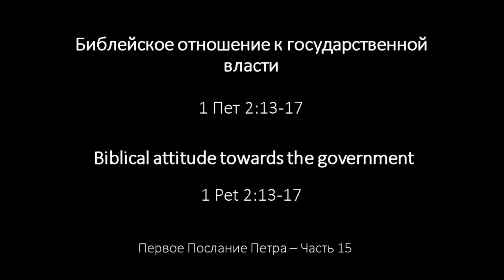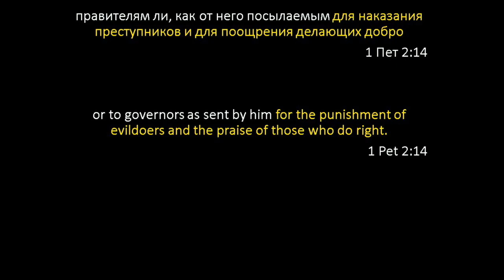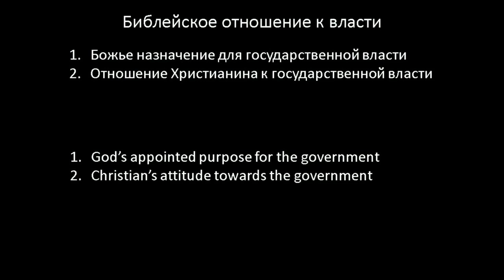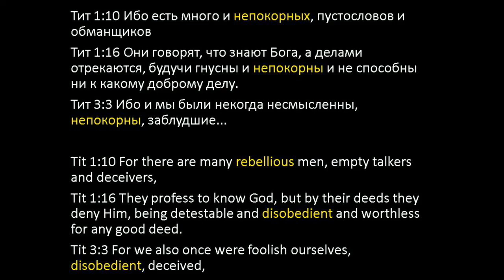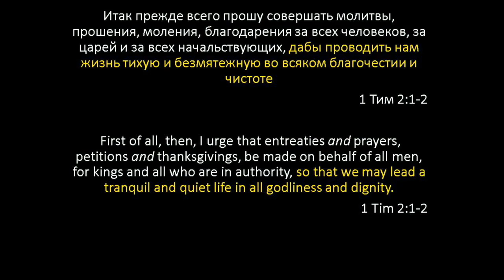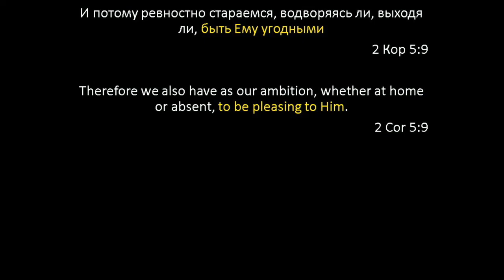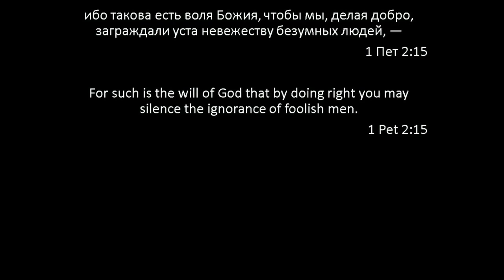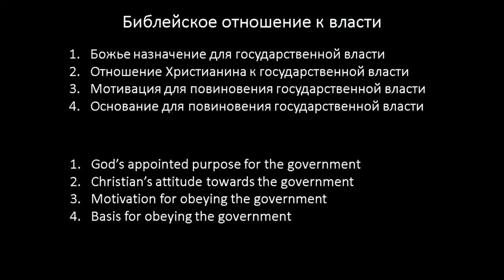"Библейское Отношение к Государственной Власти" | Владимир Мицук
(November 10, 2019) "A Biblical Attitude Towards the Government" | Vladimir Mitsuk
1 Peter 2:13-17